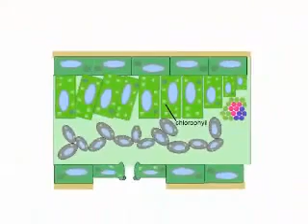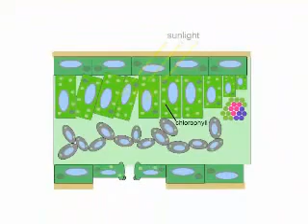X Class - తప్పక వినాల్సిన Photosynthesis పై పాట